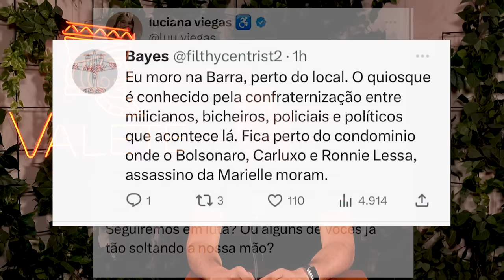IRMÃO de SAMIA BOMFIM ex3cutad0 no RIO de NOJEIRA!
/ cortesdomamaefalei